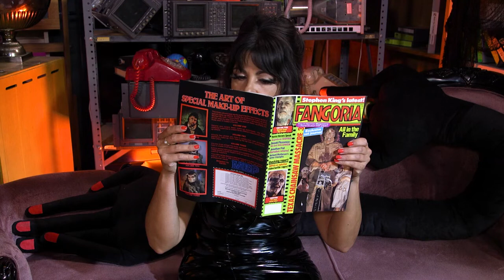Making Creepy Crawlers with Caroline Williams of Texas Chainsaw Massacre 2 -The Big Bad B-Movie Show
Lenora got a chance to sit down and make Creepy Crawlers while chatting with the one and only Caroline Williams, star of 'Texas Chainsaw Massacre 2'! The full version of this interview can be seen in our 'The Door with Seven Locks' episode, available on demand from the 'Channel 19 News' app on Roku/Amazon Fire/Apple TV

Join hosts Leopold and Lenora from their home in the former Channel 43 WUAB station storage vault to bring you a selection of films from the second-tier of yesteryear!

New episodes broadcast at 11pm every Saturday on CW43, and eventually, at some point, on the "Cleveland 19 News" channel downloadable on Roku, Apple TV and Fire TV.